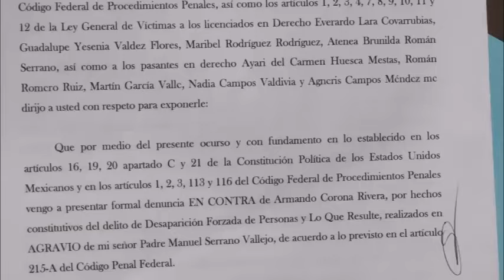La diputada federal, Maricela Serrano Hernández acudió a SEIDO